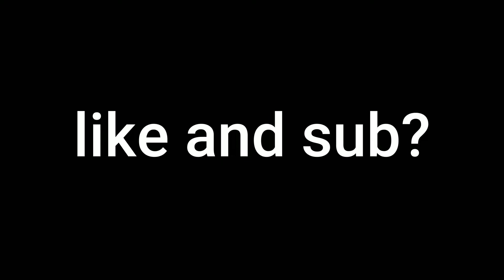Burning Up 🥵 (Season 3 Fortnite Montage)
Burning Up 🥵
Burning Up 🥵 (ft. My Best Clips)
Fortnite Montage - "Burning Up" (Nardo Wick)
Nardo Wick - Burning Up (Official Audio) ft. The Kid LAROI